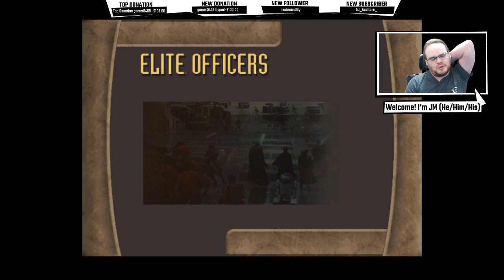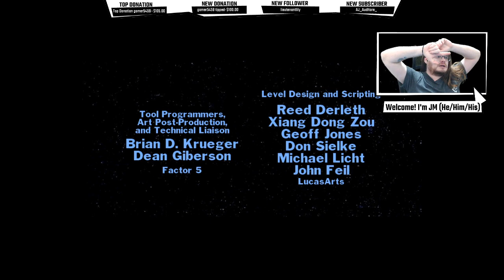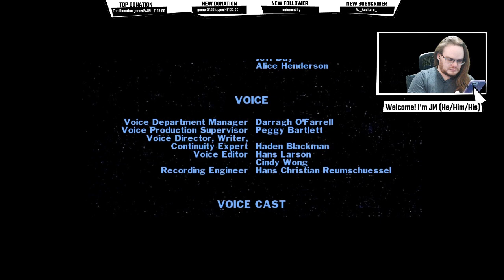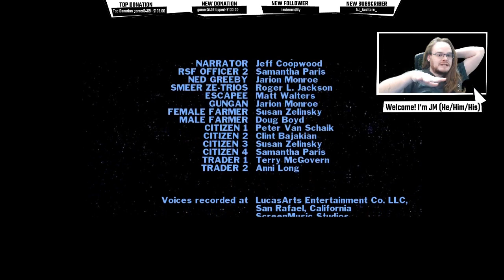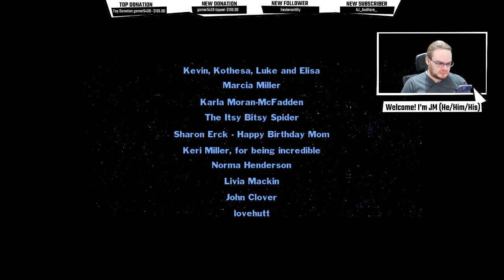How Did it Hold Up? - Star Wars Battle for Naboo Part 3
Released for the Nintendo 64 and PC nearly three years after Rogue Squadron, Star Wars: Episode I: Battle for Naboo details the events of Naboo post-occupation by the Trade Federation in 32 BBY. As Lieutenant Gavyn Sykes you attempt to liberate the planet Naboo from Trade Federation forces, using several vehicles and starships including the AAT, STAP, and N-1 starfighter. Intended to be a sequel to Rogue Squadron, the game was made by Factor 5, and in many of aspects was very similar to Rogue Squadron. It was also the first installment of the series to include an audio commentary track to play along with the level, a process that was later repeated with Star Wars: Rogue Squadron II: Rogue Leader and Star Wars: Rogue Squadron III: Rebel Strike.

Three bonus levels include missions such as a chase after Darth Maul's Sith Infiltrator through Coruscant.